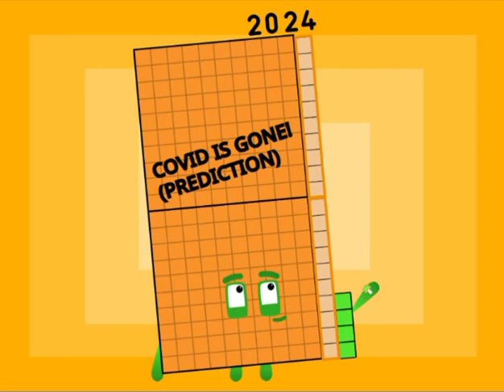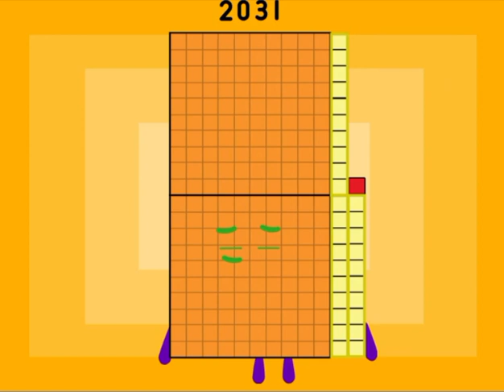Years band 2021 to 2040